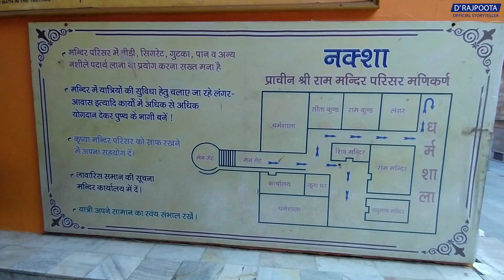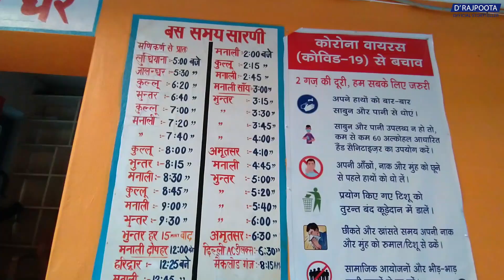Manikaran Sahib Gurudwara, Malana Village & Kasol: Complete Tour Guide | December Adventure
Join us on an incredible journey as we explore Manikaran Sahib Gurudwara, experience the warmth of langar food, and visit the enchanting Malana Village in our complete tour guide to Kasol in December 2021.

Trip Highlights:
Amazing Manali trip from December 16th to 23rd, 2021 for just ₹13,000 per person:
AC Couch Train from Ahmedabad and Volvo bus rides
Stay in a 3-Star Hotel
All meals, long river rafting, and a local car for 4 days
Day trips to Manikaran, Hampta Pass, Nagar Castle, Jana Village, and more
Rent a bullet bike for just ₹700/day to explore Solang Valley
Enjoy all activities at Manali and Solang
Return Volvo bus to Delhi, including accommodation
Plus, indulge in ₹3,000 shopping at Sarojini Market with plenty of party time!

Feel free to make any adjustments to better fit your video style or content!